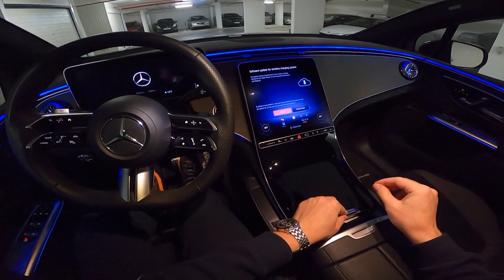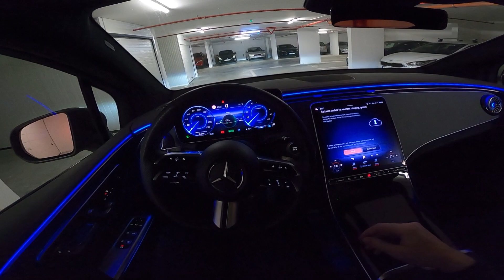2023 Mercedes EQE SUV 350 4Matic [90.5 kWh, 292 HP] POV Night Test drive (Ambient light) CARiNIK